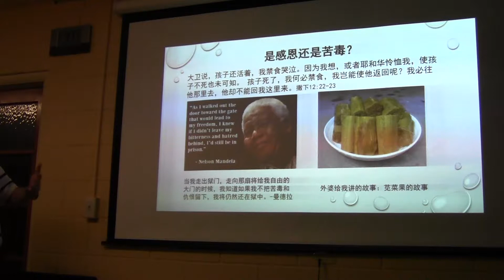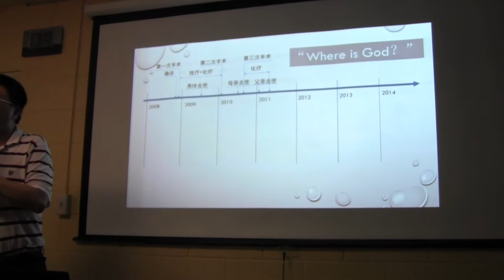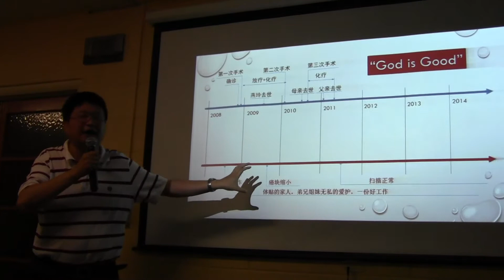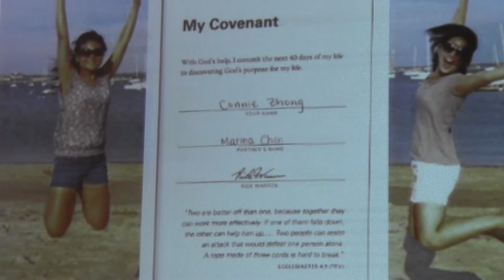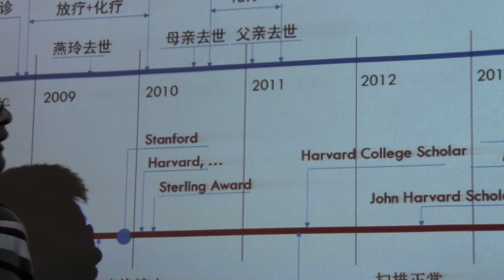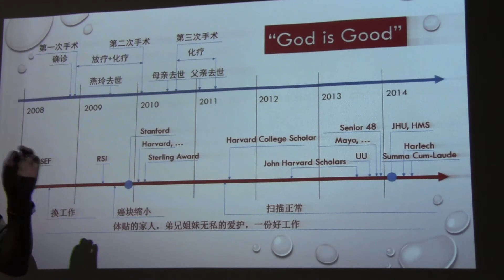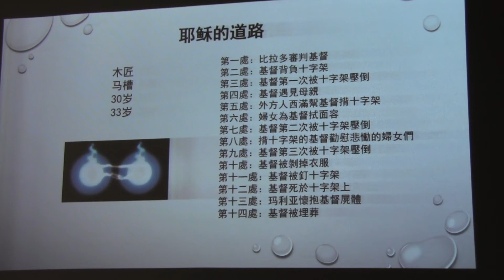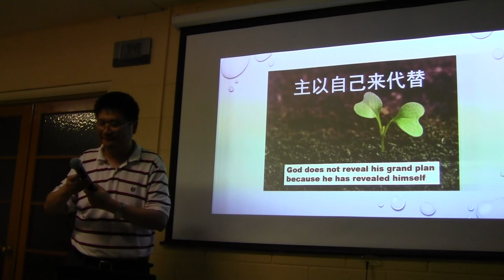Fanghong Testimony part3/3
Brother Fanghong's testimony about suffering at SLCCCC Youth Fellowship on September 26, 2014.